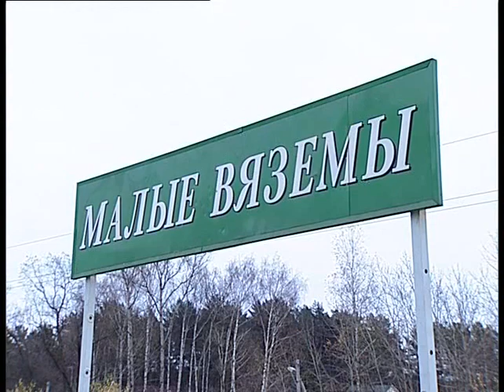MosGorTrio at STS TV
MosGorTrio:
Yakov Okun — piano
Sasha Mashin — drums
Makar Novikov — bass